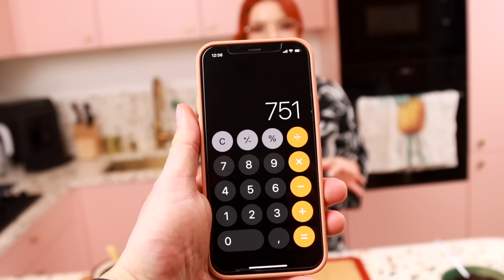PIERNIK STAROPOLSKI cz. 2 - PIECZEMY! | SUGARLADY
Pieczemy!

Użyłam maty o wymiarach 30x40cm i taki rozmiar mają moje blaty.

Piernik pieczemy 18 minut w 180C, góra dół.
Pierniczki krócej - 8-10 minut do złotego koloru.

Ganache - 150g gorzkiej czekolady i 150g śmietanki 30%.
Do przełożenia piernika z 3 blatów potrzebujecie około 750g powideł śliwkowych.